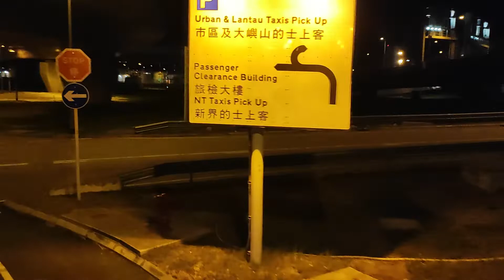tadi malam pulang kerja Hari minggu jam 11:35 dan sampai yuenlong 36 mnit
naik bis umum no A36 daribandra keyuenlong dimalam hari lewat tuenmun express way pengunungan lautan jembatan terpanjang dunia